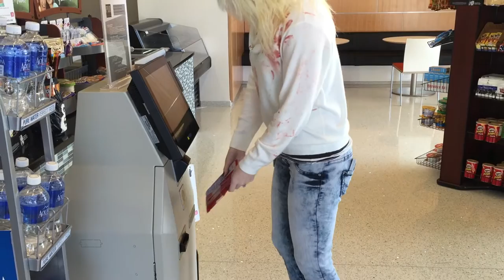A Day in the Life of a NASA Zombie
Just a small look at the hardships that face those in our country afflicted with zombie-ism and how they cope.

In this episode we follow a young zombie around their day job.

Starring J.J. Stout
A Short film by Mike Knight